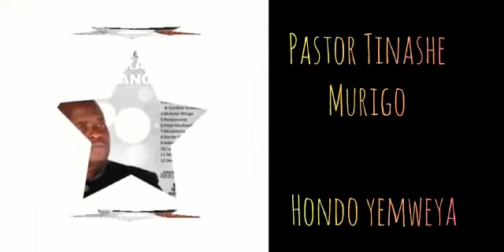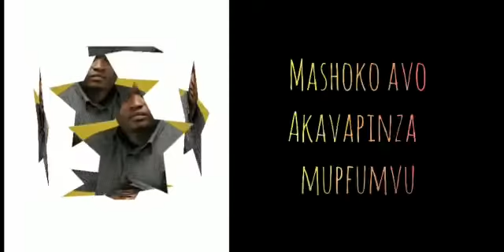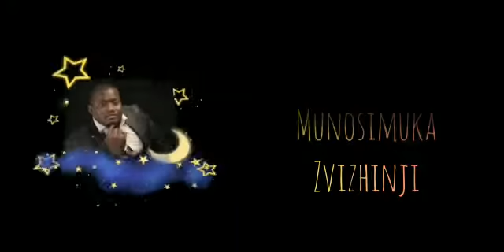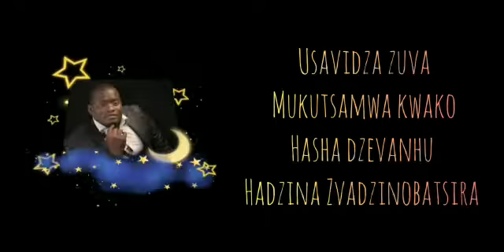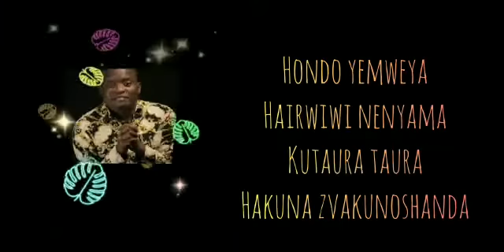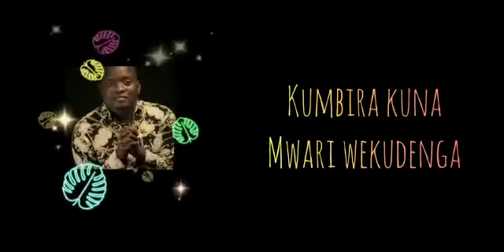HONDO YOMWEYA - PASTOR TINASHE MURIGO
So let's dance and enjoy this song!!

Let also the message minister to your life!! Wisdom is need in order to correctly pace our battles and understand the strategy needed.